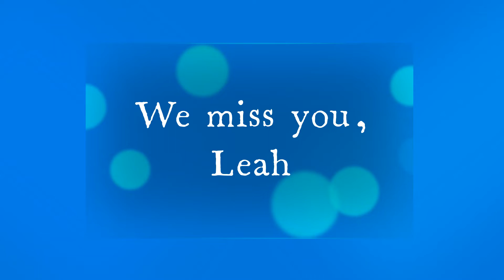Memories of Leah at work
This video is of Leah Bair during the 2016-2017 school year.  We love you and miss you, Leah!